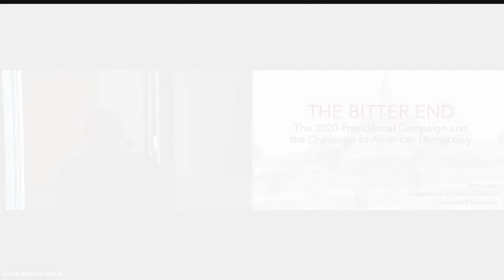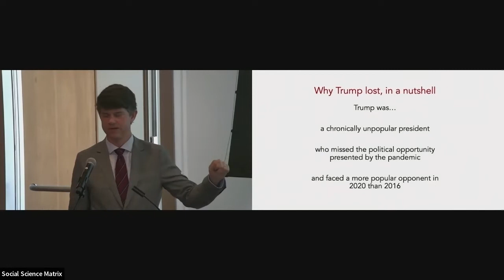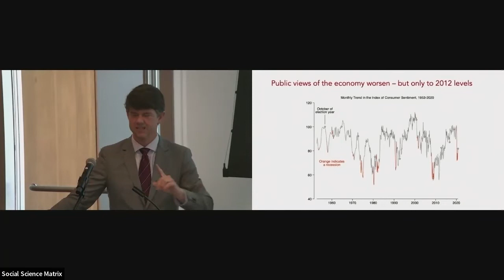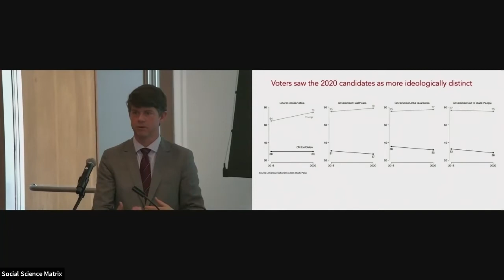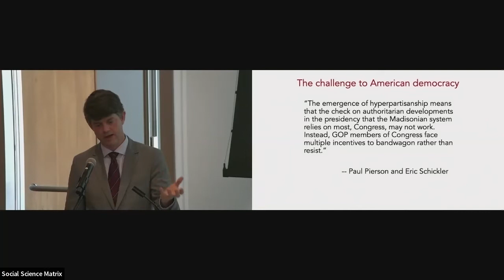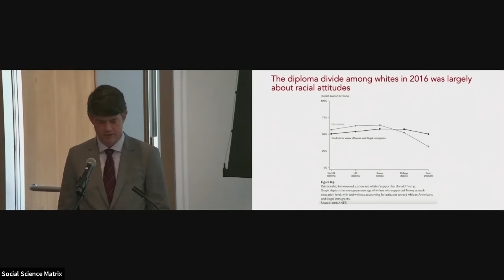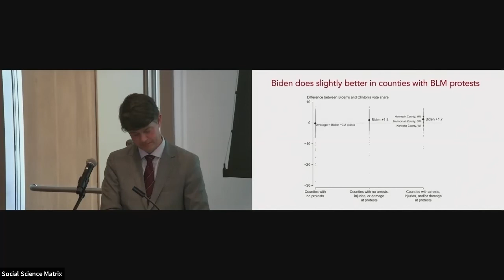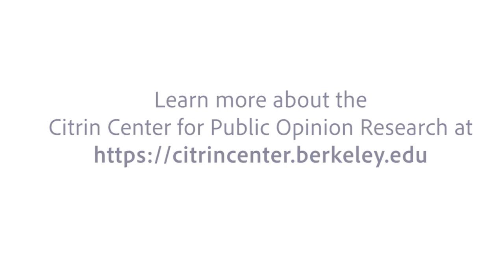The Bitter End: The 2020 Presidential Campaign and The Challenge to American Democracy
Recorded on April 29, 2022, this talk features John Sides, a leading scholar of American Politics. His book “The Bitter End: The 2020 Presidential Campaign and the Challenge to American Democracy” is forthcoming this fall. He is an author of “Identity Crisis: The 2016 Presidential Campaign and The Battle for the Meaning of America,” “The Gamble: Choice and Chance in the 2012 Election,” and “Campaigns and Election: Rules, Reality, Strategy, Choice.” He has published articles in all the leading political science journals.

Sides helped found and serves as publisher of The Monkey Cage, a site about political science and politics at the Washington Post, and has written for a wide range of media outlets. Sides received his B.A. from the University of North Carolina-Chapel Hill and his M.A. and Ph.D. from the University of California, Berkeley.